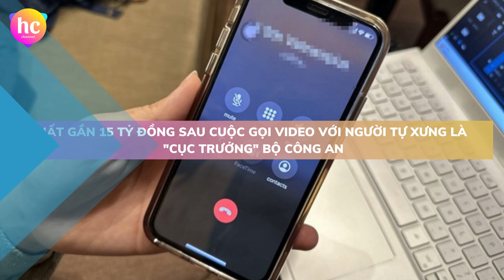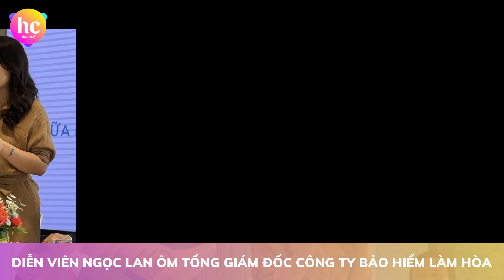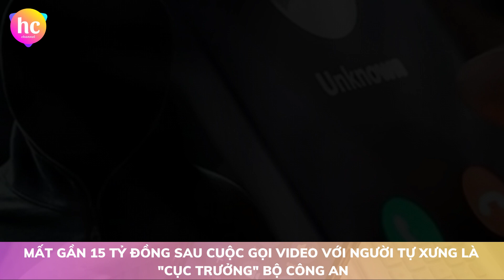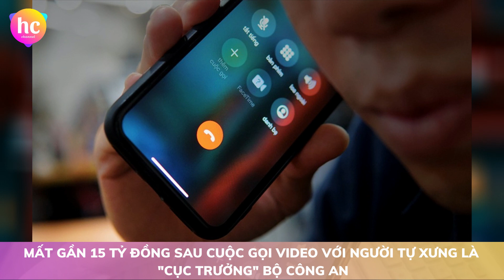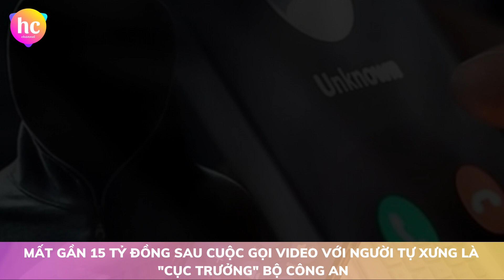Bản tin cuối ngày 160 (20/4): Diễn viên Ngọc Lan ôm Tổng giám đốc công ty bảo hiểm làm hòa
Hôm nay, ngày 20/04/2023, Hoàng Châu Channel đã tổng hợp được các tin tức chính như sau:
1. Diễn viên Ngọc Lan ôm Tổng giám đốc công ty bảo hiểm làm hòa
2. Mất gần 15 tỷ đồng sau cuộc gọi video với người tự xưng là "Cục trưởng" Bộ Công an
3. Chủ tịch bóng đá Indonesia tố Thái Lan chơi xấu trước SEA Games 32
Cảm ơn quý vị và các bạn đã quan tâm theo dõi bản tin cuối ngày của Hoàng Châu Channel.
Chúc quý vị và các bạn có một buổi tối vui vẻ, ấm áp!
Xin chào và hẹn gặp lại quý vị và các bạn trong các bản tin tiếp theo.